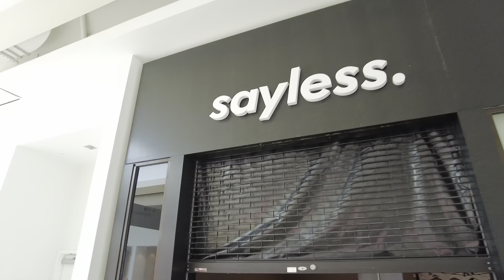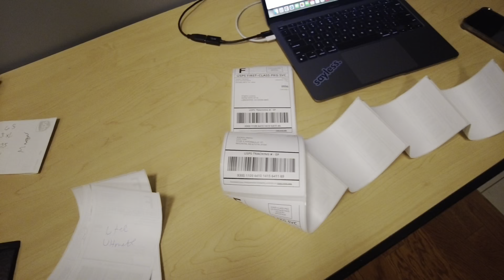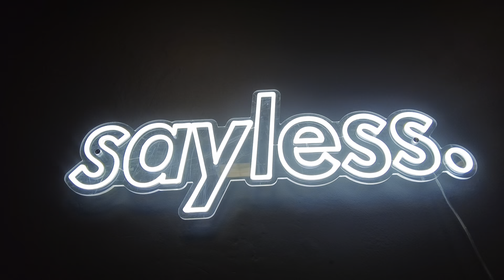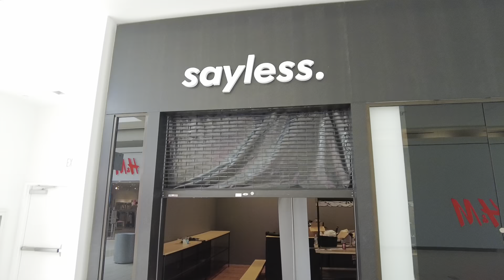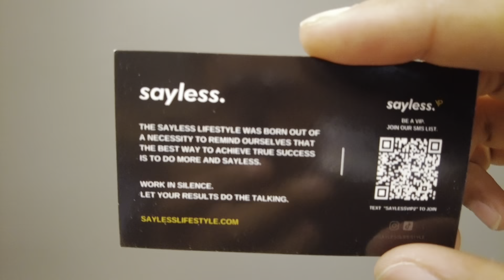We Opened A Store In The Mall!! | Sayless Lifestyle® Grand Opening Video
Store Grand opening

Est. 2020